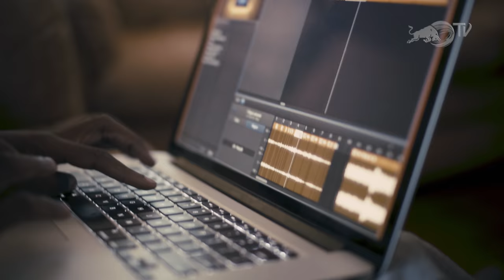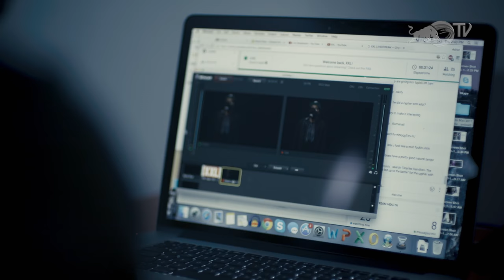Inside Charles Hamilton's Unapologetic Creative Process | Documentary | Red Bull Music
Charles Hamilton is an incredibly prolific musician with virtuoso skill and a relentless work ethic. He talks about the power of words and how he composes verses like essays in his songs.